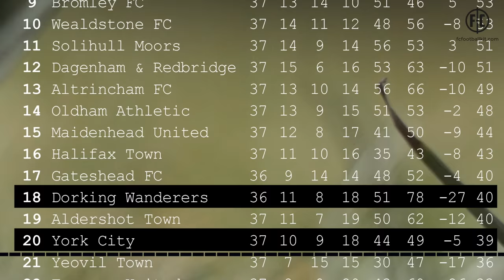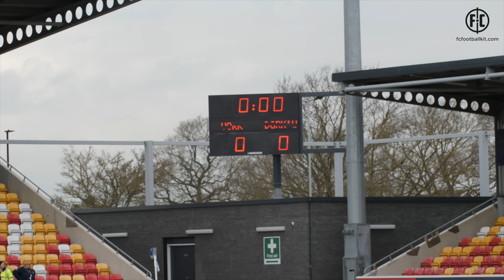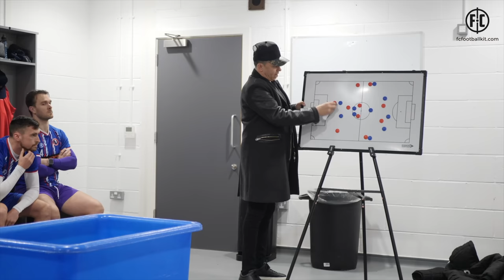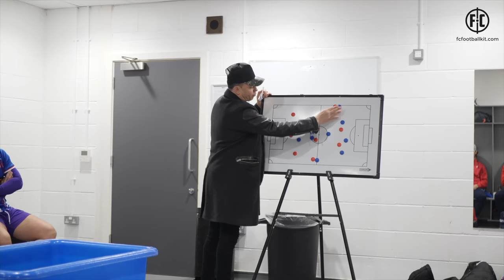Dorking Uncovered S3:E24 | Curb York's Enthusiasm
Struggling to string results together, Marc White's Dorking Wanderers are looking into the mire. A trip up north to face fellow relegation candidates York City gives the Surrey side a chance to finally get some points on the road, while the Minstermen also see this as a winnable fixture.

If Marc and the coaching team can keep their cool, maybe the players can too...

Season 3 - Episode  - Curb York's Enthusiasm - Credits:
Director/ Editor/ Narrator - Rich Phippen
Camera Operator - Archie Collins, Rich Phippen